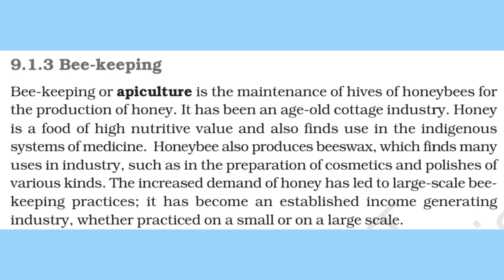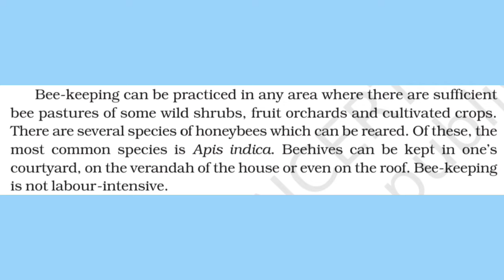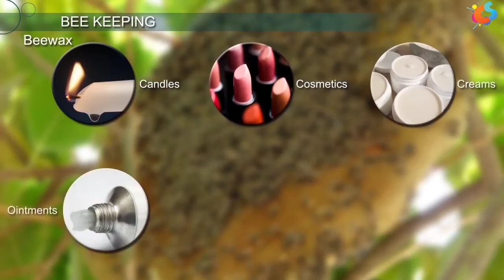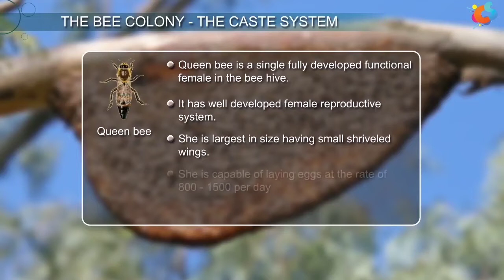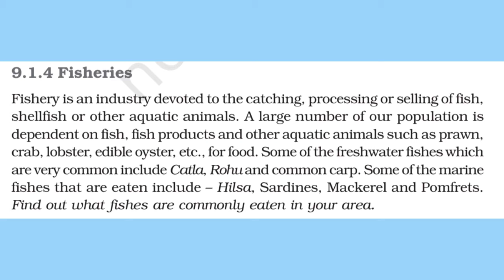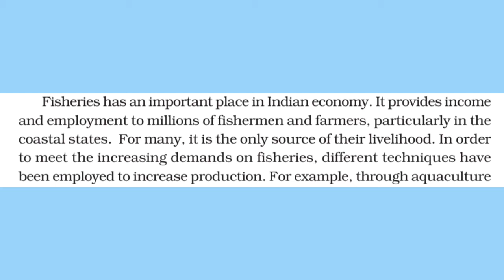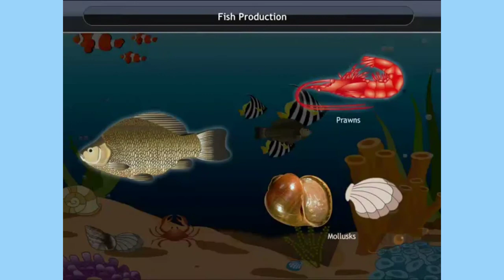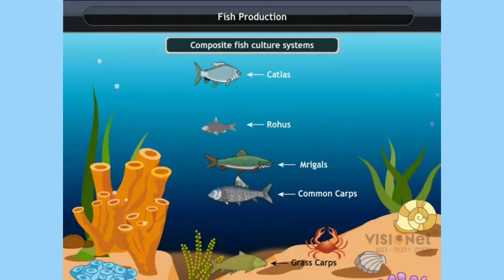Chapter-9 PART-II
Biosatisfy-Shweta Patel